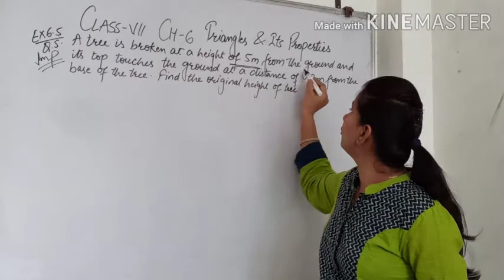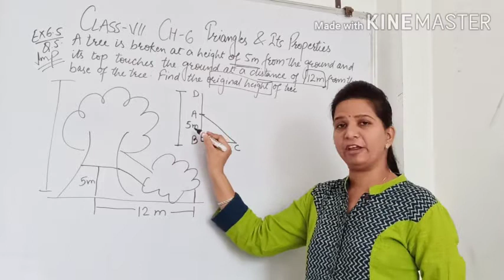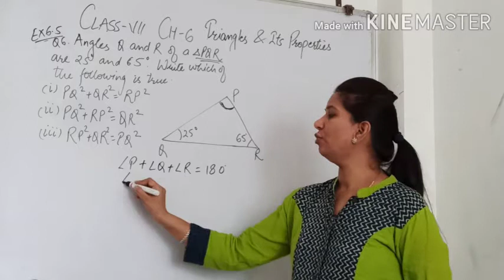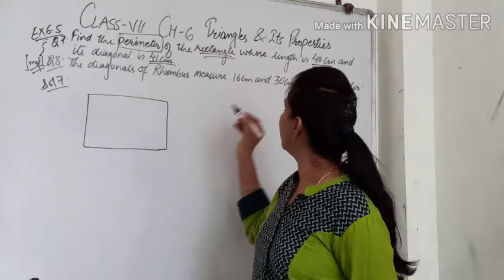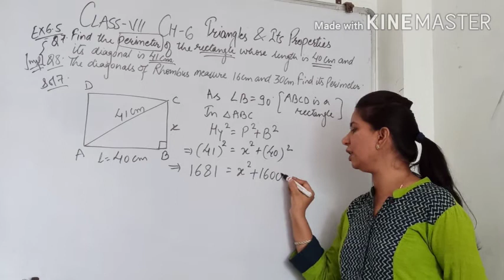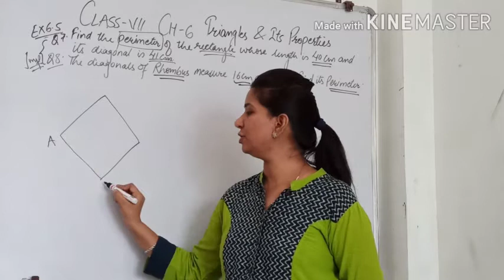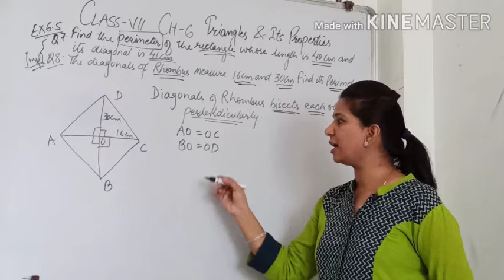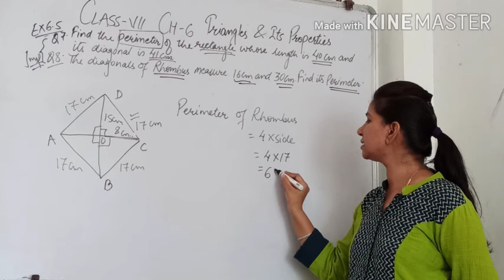Triangle and it's properties || Class Vii || Chapter-6 || Ex-6. 5 || Q. No. 5 to 8 || Part - 4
In this video we had solved question of exercise 6.5 of chapter Triangles and it's properties.

Class Vii
Mathematics
Chapter-6
Ex-6. 5